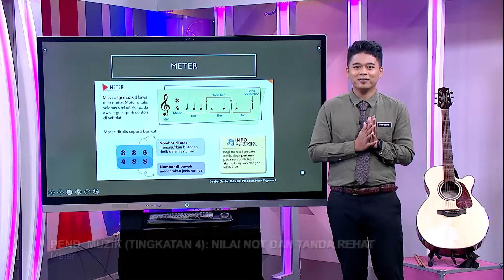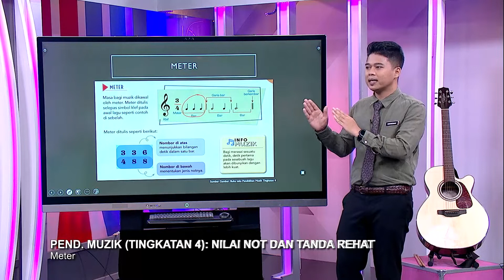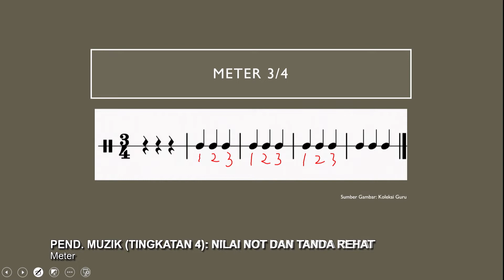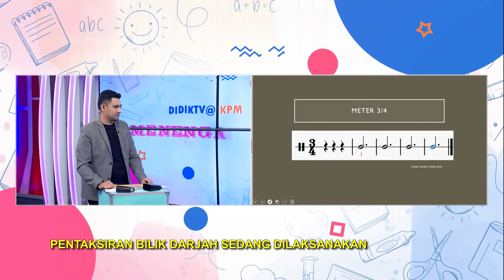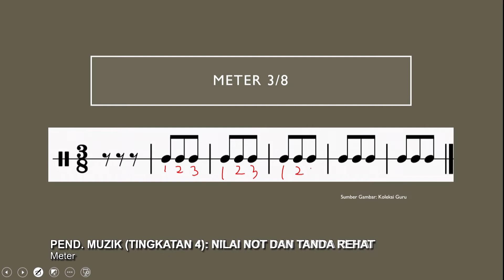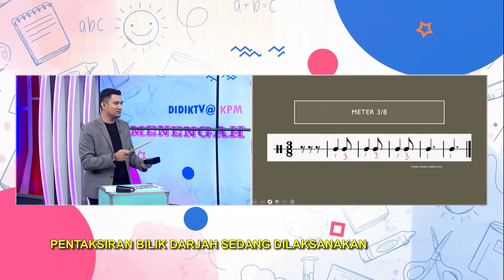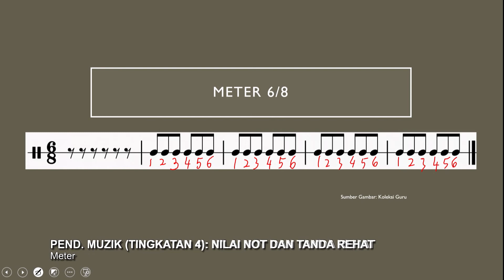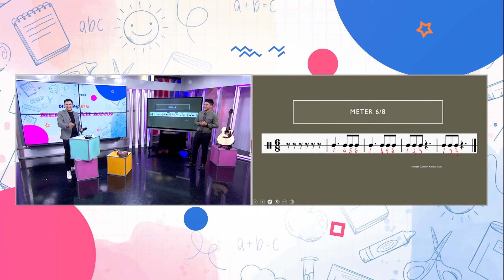Menengah Atas (2022) - Klip | Pend. Muzik(Tingkatan 4): Nilai Not Dan Tanda Rehat - Meter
Tajuk : Pend. Muzik(Tingkatan 4): Nilai Not Dan Tanda Rehat - Meter
Guru : Norhesham Mohamed
Dalam slot ini, untuk segmen 1 (7 minit) guru akan menerangkan tajuk dan objektif pembelajaran. Seterusnya pada segmen 2 (12 minit), guru akan menerangkan tentang meter 3/4, 6/8 dan 3/8 dan memberikan contoh corak irama bagi meter-meter tersebut. Bagi segmen 3 (15 minit), guru akan menerangkan ensemble kompang. Ini juga merangkumi pengenalan alat muzik kompang, bahagian kompang dan jenis pukulan kompang. Dalam segmen ini juga murid-murid akan Bersama-sama mengaplikasikan permainan alat muzik kompang bagi corak irama yang telah dibincangkan pada segmen ke 2. Bagi segmen 4 (10 minit), guru akan merumus isi pelajaran bagi episod ini.